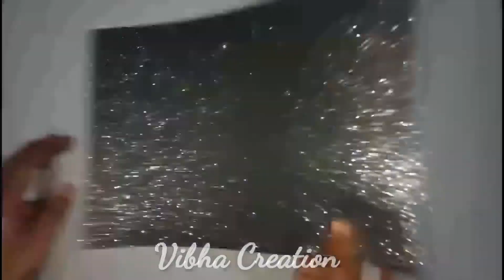DIY Paper Christmas Wreath!!Christmas Wreath!! Christmas wreath Decoration Idea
heyy guys❤️❤️❤️

watch my new video of  how to make easy and beautiful Christmas wreath

Christmas decorations
christmas wreath